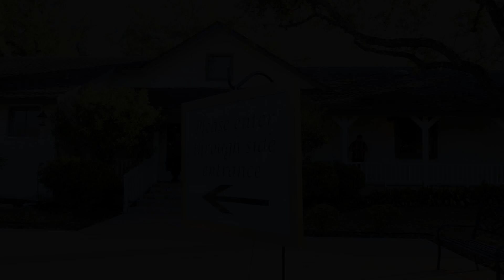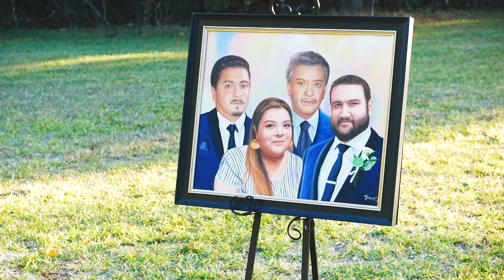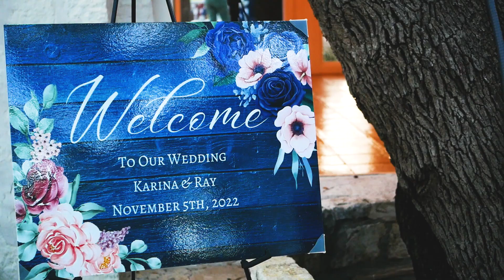Karina & Ray V2 MOVIE